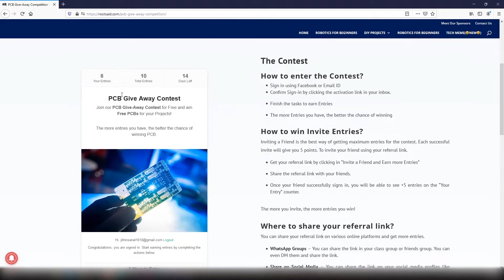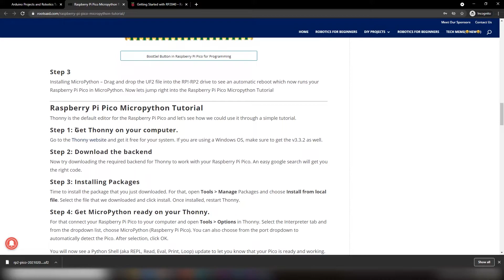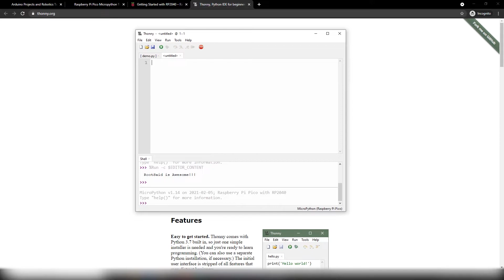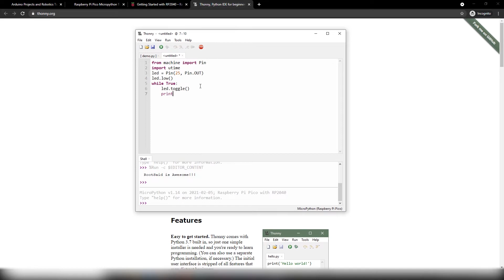Programming Raspberry Pi Pico using Micropython | Raspberry Pi Pico in Malayalam [നിസ്സാരം]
How to program Raspberry Pi Pico? In this Malayalam tutorial video, we will show you how you can easily code your Raspberry Pi Pico using Micropython and upload it to your board using Thonny.

സ്വന്തമായി PCB ഉണ്ടാക്കാൻ വളരെ എളുപ്പമാണ്! 😎

Link to PCB Give-Away Contest!

Pico is one of the best microcontrollers that was released this year. This is a perfect board that can be used in your project, without much prior experience. This board can be programmed using C as well as microphone. Here, we will be giving you step-by-step instructions for setting up your PC, installing Thonny, and programming Raspberry Pi Pico using Micropython.